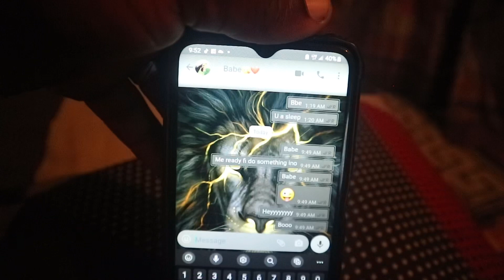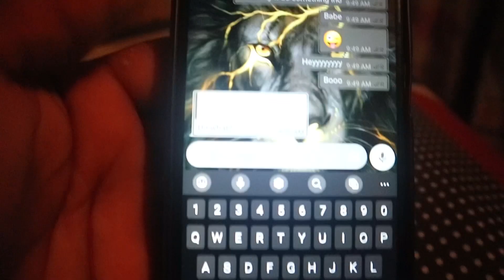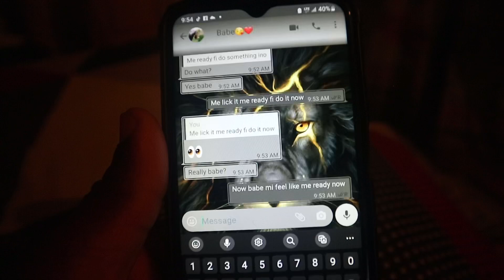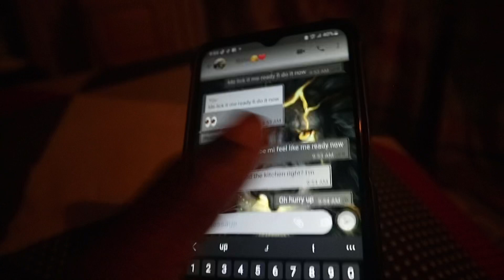EATING HER KITTY🍑 FOR THE FIRST TIME🇯🇲